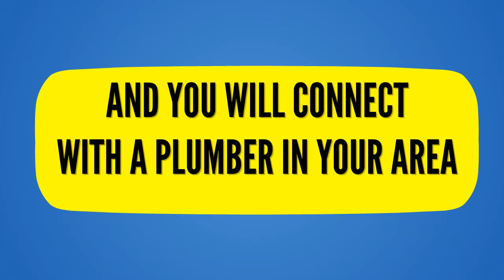24 Hour Emergency Plumber Blendon And Penhill 07540698790 Bexley Local Plumbers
24 hour emergency plumber blendon and penhill 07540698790 bexley local plumbers